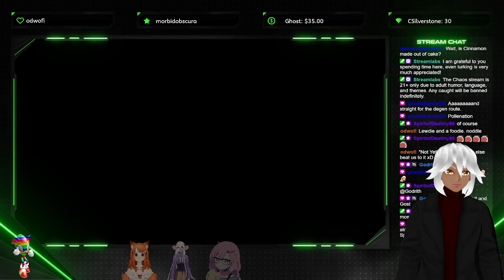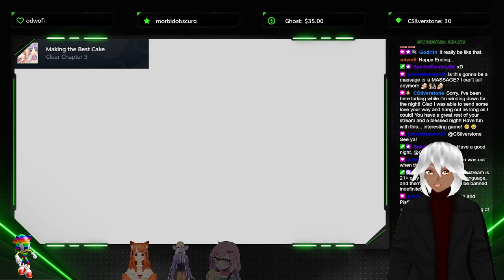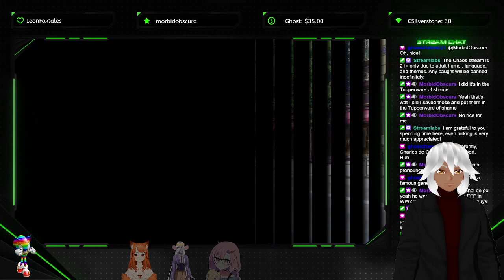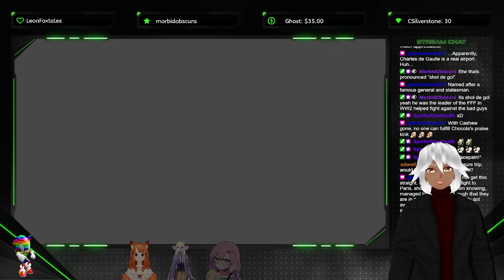Mon cou, mon dos, ma chatte et ma fente. w/ @kitsu_kitsu_ @anjidu & @mavryn_arex !throne